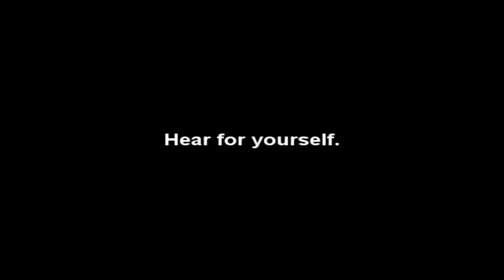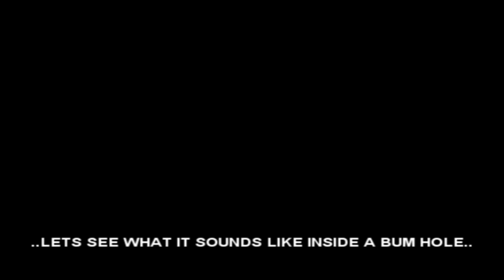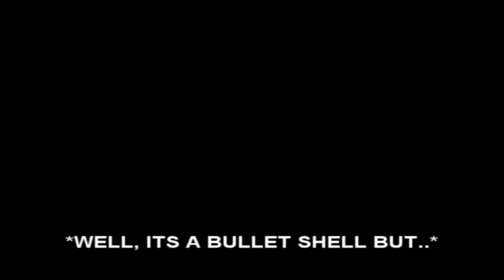What Is Audacity?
For real guys, this is a great voice and sound editing product.